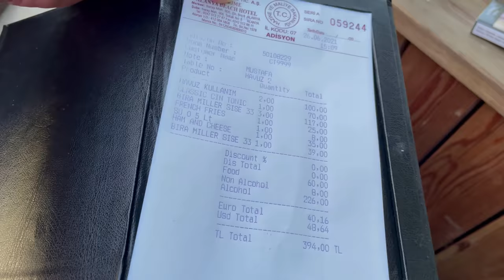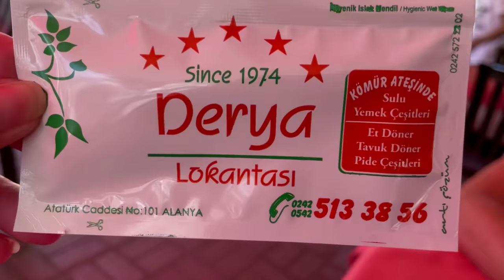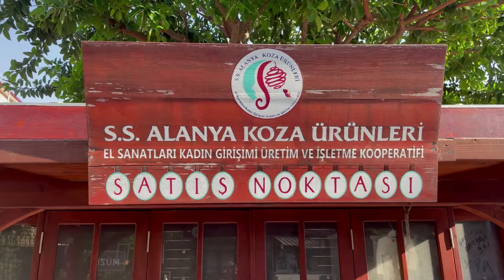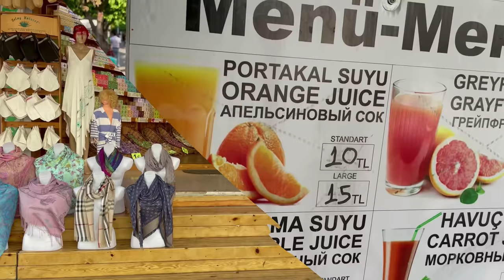Cook's Club Alanya'da Ne Yedik Ne Ödedik | 5 Yıldız Mekan Benim İçin Havuzlu Otel İle Beach.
Akdeniz kıyısındaki Kleopatra Plajı'na bakan bu rahat otel, Alanya Kalesi'ne 4 km, Gazipaşa Alanya Havalimanı'na ise 43 km mesafededir.

Rahat odalarda WiFi, düz ekran TV, mini buzdolabı ve balkon bulunur. Üst sınıf odalar ek olarak kısmi deniz manzaralıdır. Süitlerde ek oturma alanı vardır.

İmkanlar arasında 2 restoran, bar, plaj erişimi, ayrıca kapalı ve açık havuzlar bulunur. Gece kulübü, oyun odası, spor salonu ve sauna ile hamamın yer aldığı bir spa merkezi de vardır. Kahvaltı mevcuttur. 16 yaş ve üzeri konuklar kabul edilir.

Fiyatlar da gayet makuldür. Bizzat beach bölümü için test yapılmıştır:)